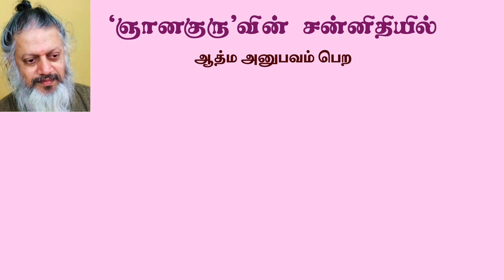ஆன்ம ஹ்ருதயம் ஆழுறக்கம்